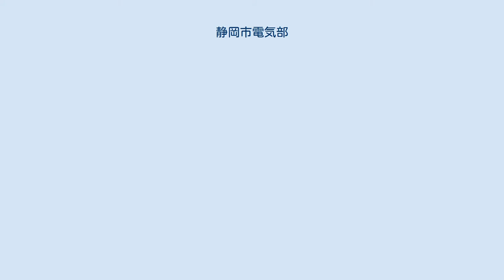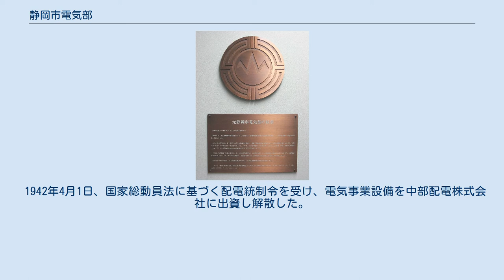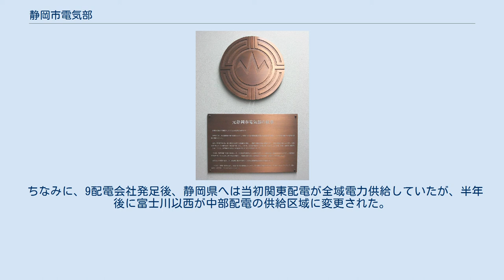静岡市電気部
静岡市電気部（しずおかしでんきぶ）は、1911（明治44）年から1942（昭和17）年まで静岡市（1889年～2003年）が経営していた電気事業である。
 なお、前身の「静岡電灯（しずおかでんとう）」についてもこの項に記述する。
 静岡電灯株式会社は1896年8月30日に設立され、1897年1月16日に静岡市呉服町で試験点灯をし同市で初めて電気が灯った。
3月3日より営業を開始した。
 静岡市電気部の紋章 静岡電灯は1911年2月28日に静岡市に譲渡（買収額13万円）され、翌3月1日に静岡市電気部が発足。
静岡電灯の設備、事業を受け継ぎ供給を開始した。
その後発電設備は同年9月より四日市製紙の発電所からの購入に切り替え、東京電灯からも買電した。
 1932年に東京電灯の芝川にある発電所と送電線路および供給区域の競合する東京電灯の配電設備を買収し、発電から配電まで一貫経営、静岡市内独占供給に戻る。
なお、1934年に静岡市に編入された安倍旧5か村については電気部の供給区域とはならず、従来どおり東京電灯ならびに静岡電気鉄道が供給していた。
 1942年4月1日、国家総動員法に基づく配電統制令を受け、電気事業設備を中部配電株式会社に出資し解散した。
 なお、静岡市は現在も電気部時代の収益を「静岡市電気事業経営記念基金」として運用管理している。
 ちなみに、9配電会社発足後、静岡県へは当初関東配電が全域電力供給していたが、半年後に富士川以西が中部配電の供給区域に変更された。
（現在の中部電力供給区域）